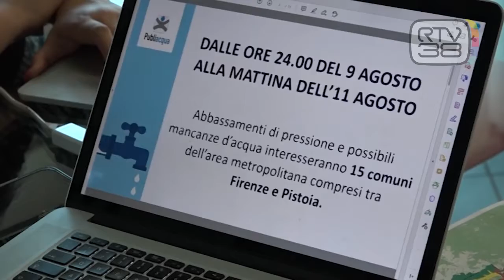"AUTOSTRADA DELL'ACQUA", LAVORI PER IL RADDOPPIO